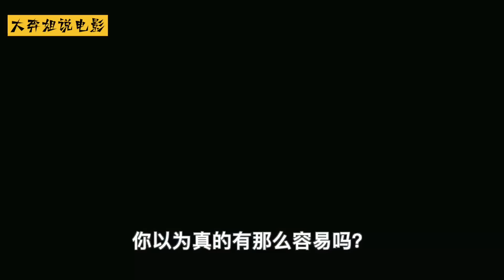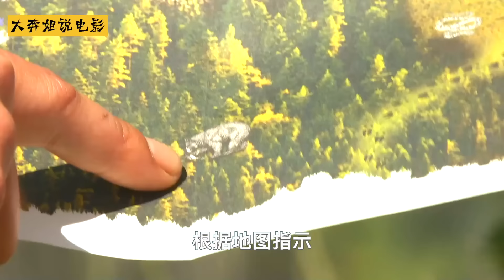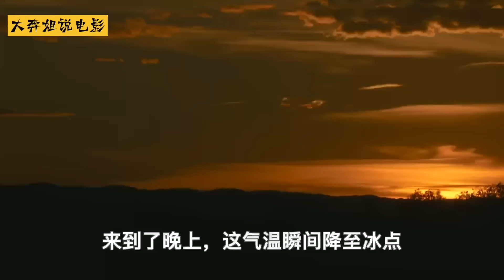流浪美女挑戰高原求生，住上豪華庇護所，卻慘遭冰雹狂砸！紀錄片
片名：Naked.and.Afraid.S12E3